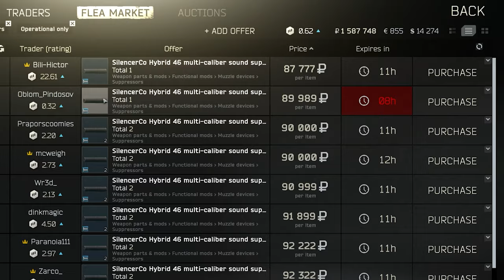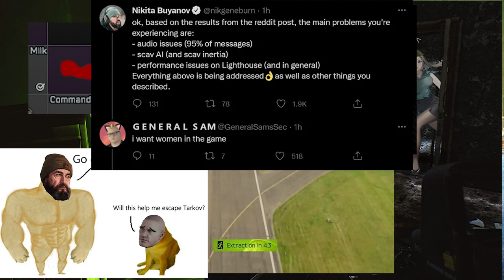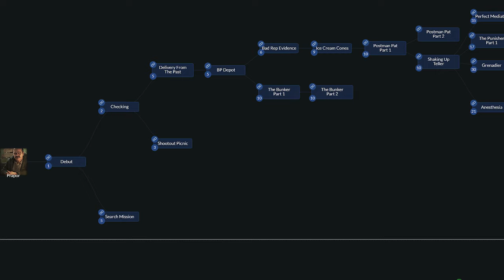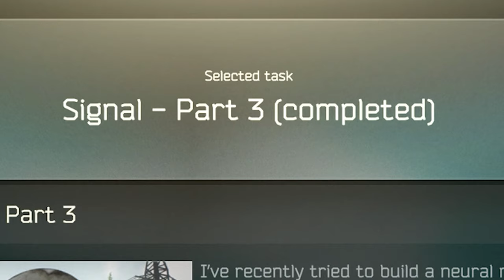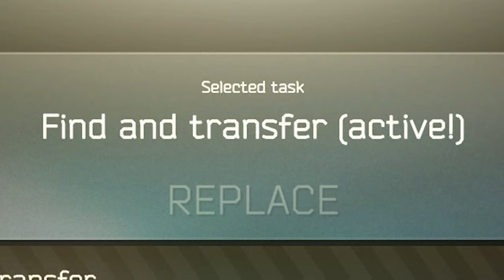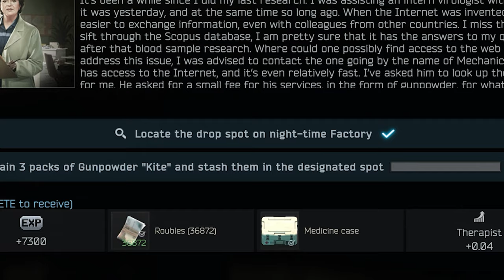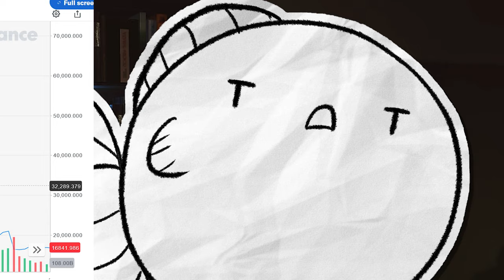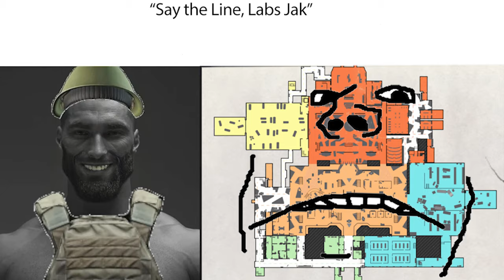How I Beat Escape From Tarkov Without Hurting Anyone!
The Tarkov Pacifism Challenge. How I managed to beat Escape From Tarkov Without Ever Hurting A Single Soul. (Other than my own of course)

I am the new Rat King and I don't care what anyone else says.

Escape from Tarkov is probably the best known and most played "raid Shooter' Where you enter a multiplayer match, try to kill other players while not getting killed yourself, collect as much loot off the floor as possible and then extract from the location.

My friends just wanted to play Escape from Tarkov, but I honestly didn't feel like playing a first person shooter with them. So I simply didn't shoot anyone for 8 months of playtime and instead learned just how far I could get in the game without interacting with the primary gameplay mechanic.

My name is OnADock! We mainly do Video Game highlights, lowlights, funny moments, meme montages and whatever else I find entertaining here on my channel.